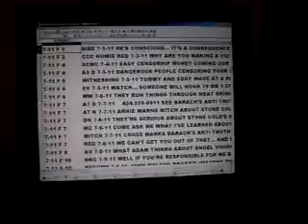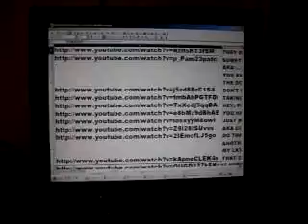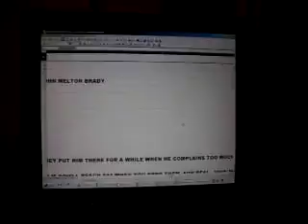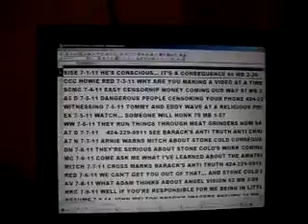B3DNREDPEDROE1 13 2012PEDROETELLSTONYHOWHELOSTHISPENISES61MB3 20